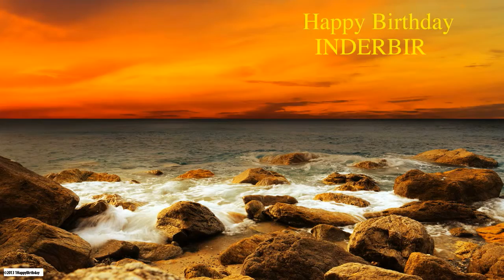Inderbir Nature & Naturaleza